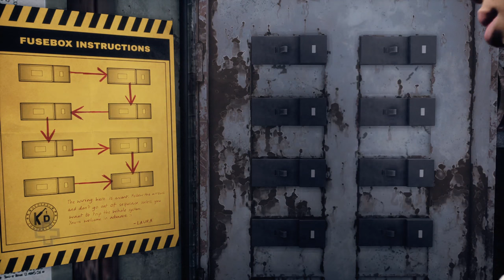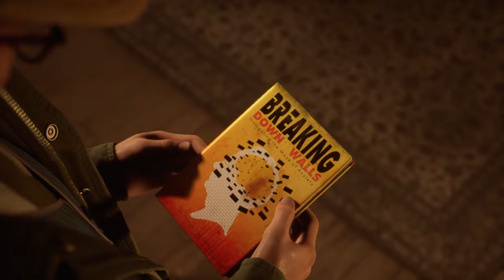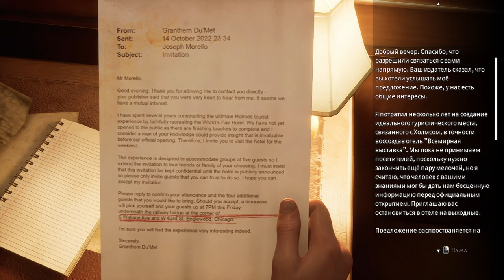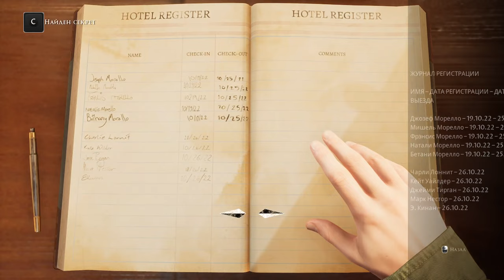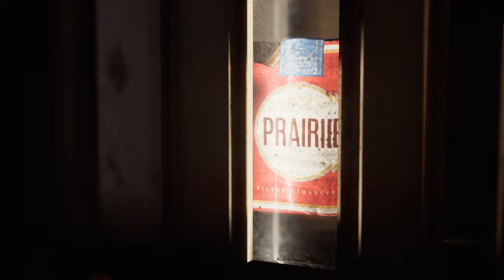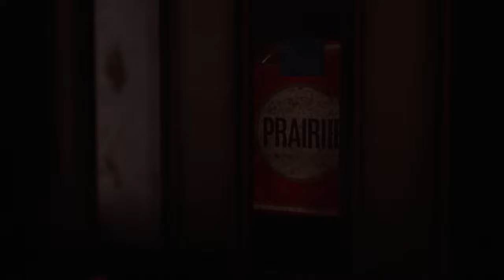The Dark Pictures The Devil In Me ► Прохождение [Часть 2]